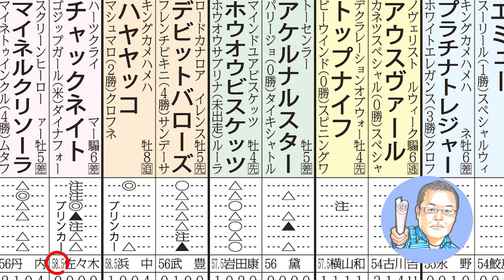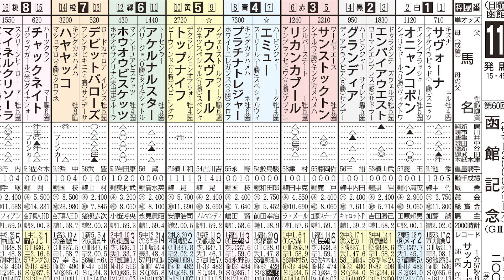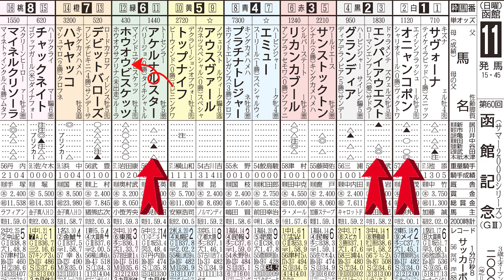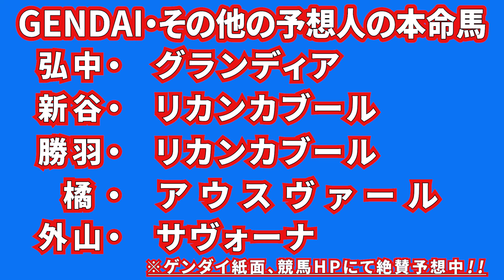大荒れレースは当然、『穴馬勝負』でしょ！《函館記念》【 武田Ｄ、大谷記者、目黒貴子姐の日刊ゲンダイ競馬予想2024 】 他の現代予想陣の◎馬も掲載！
過去10年間で１番人気は２勝②着１回だけ、ハンデ頭も苦戦続きと、超難解なこのレース。だが３人とも勝利の方程式を『穴馬勝負』とみた！　せめてもの救いは良馬場が見込めることだが、さて、この大勝負、吉と出るかそれとも. ？
※2024年7月12日制作

◎チャプター目次で知りたい項目へ。あなたの見たい部分にワープ ! !

・00:00 イントロ、自己紹介
・00:33 今週の出来事
・03:41 先週の結果・プロキオンＳ
・04:49 先週の結果・七夕賞
・06:57 函館記念予想概要
・08:47 函館記念予想・大谷記者
・10:41 函館記念予想・目黒姐さん
・12:06 函館記念予想・武田デスク
・15:21 馬券の買目
・17:35 他予想陣の本命馬
・17:45 まとめ。～エンディング

◆「日刊ゲンダイ競馬 HP」はこちら。